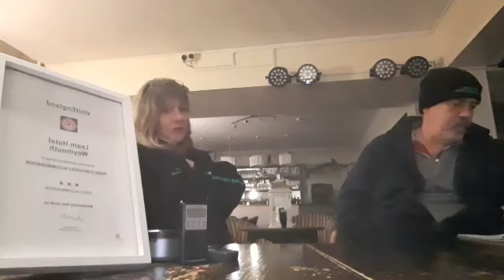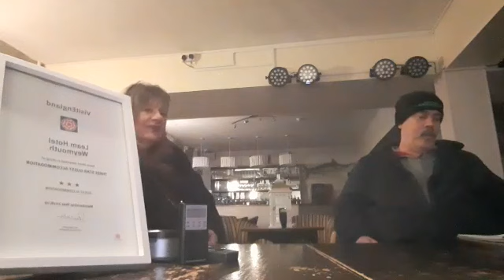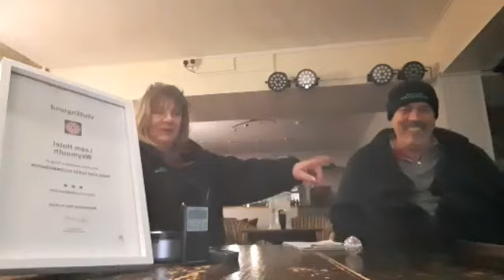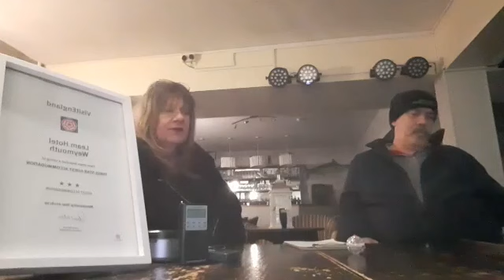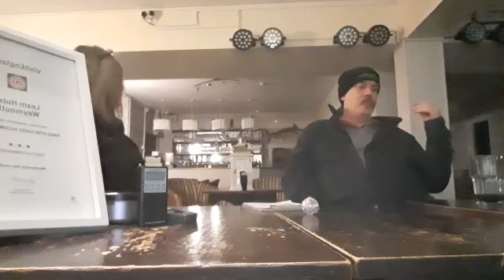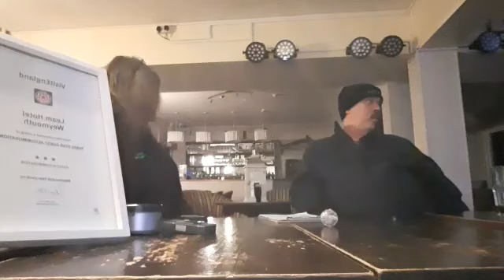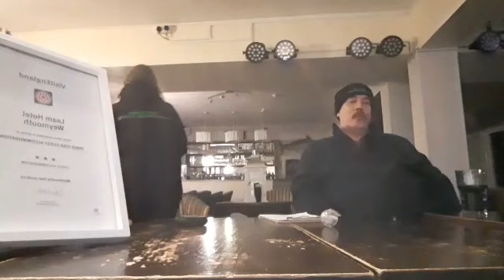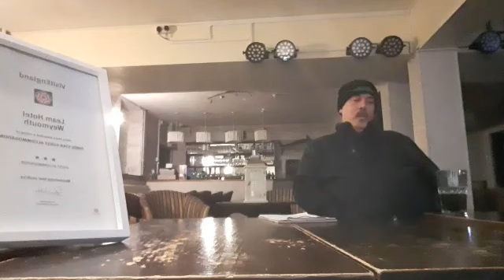Our live Spirit and The Paranormal show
Recorded in the entertainment area of The Leam Hotel just before the covid lock downs arrived